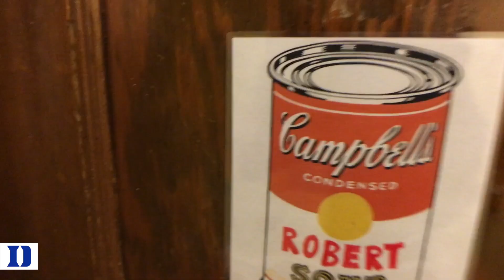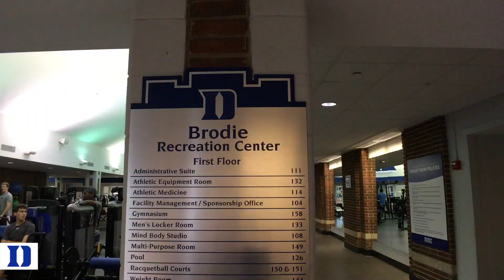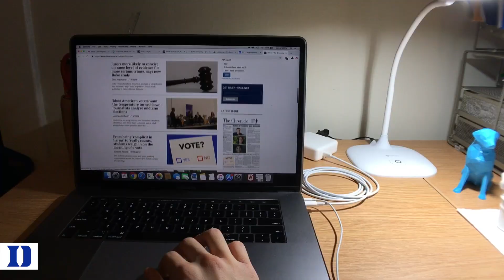A Day in the Life of a Duke Engineer | Freshman Fall 2018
This video is specifically titled “A Day in the Life of a Duke Engineer” since I visit a lot of engineering-related hubs on campus. It’s a representation of my own life at Duke, so I hope to share that amazing experience with you! Keep in mind that college is different for everyone, so it may not be the exact same perspective other students have. Some of the clips are shaky in full screen since I don’t have proper video equipment here. Sorry!

On a normal Monday, I eat breakfast at Marketplace on East Campus, take the bus to West Campus, visit the Innovation Co-Lab, attend EGR 101, go to CHEM 101, get lunch in the Brodhead Center, stop by UCAE, study in the Wellness Center, sit in EGR 103, exercise at Brodie, see a few friends in Trinity Dorm, and grab dinner at Marketplace.

*This video is intended for the sole purpose of education. Credit is extended to the work of others represented here. All copyrights reserved to the original owner.*

Songs: Drake - God's Plan and Nonstop